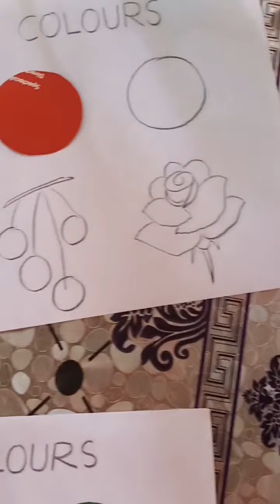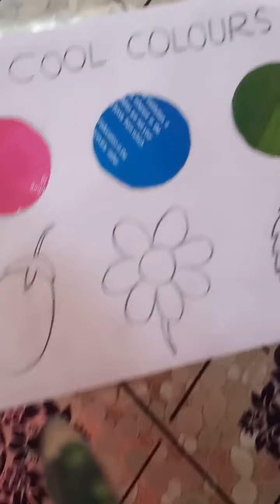Dbds craft for class 6th.session-2020-2021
Primary colors, cool colors, warm colors.